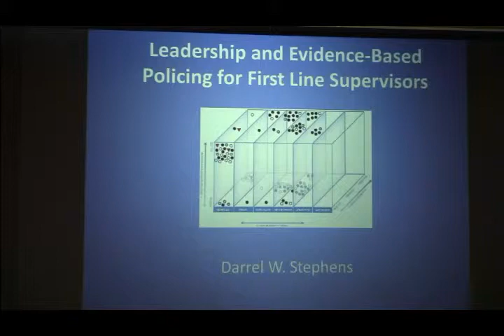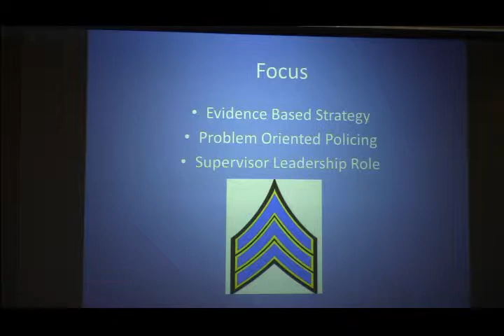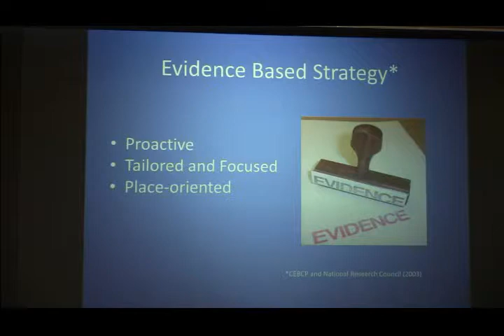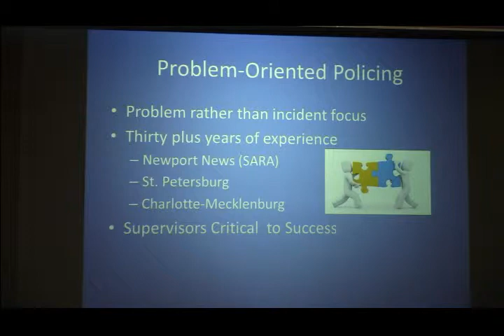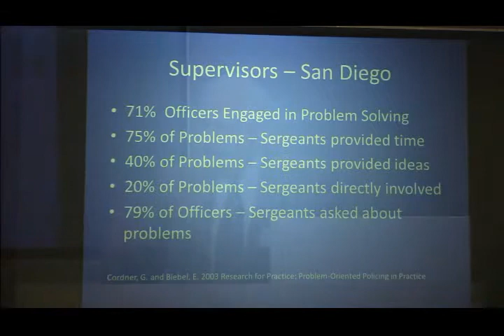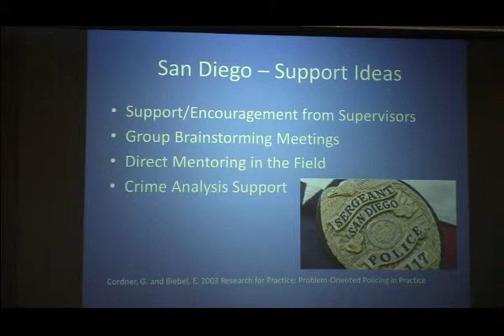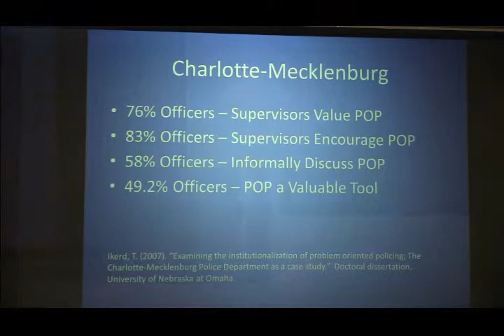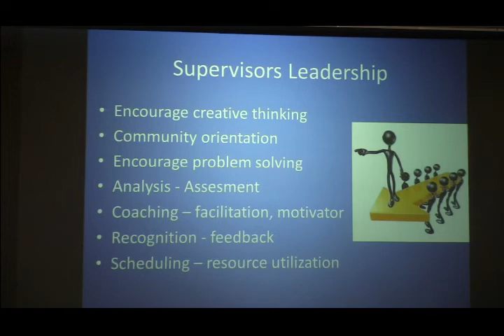Leadership and Evidence-Based Policing for First Line Supervisors (Darrel Stephens)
Darrel Stephens, retired chief an Executive Director of the Major City Chiefs Association, presents "Leadership and Evidence-Based Policing for First Line Supervisors" at the 2014 CEBCP-CJLM Evidence-Based Policing Leadership Symposium for First and Second Line Supervisors.